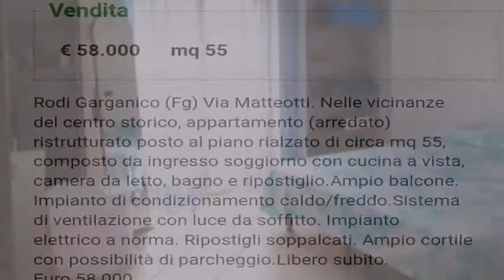Appartamento in Vendita da Privato - Via Matteotti 21, Rodi Garganico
Descrizione annuncio:
Da Privato. Bivano completamente ristrutturato
Classe energetica B